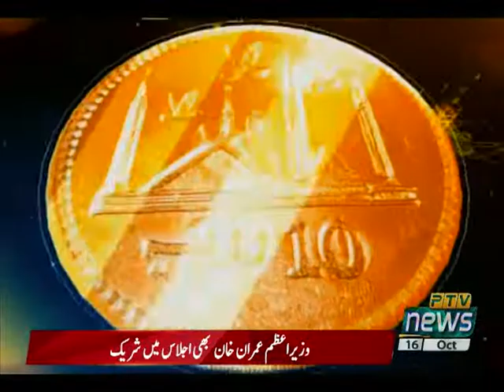BIZ TALK 16 10 2020